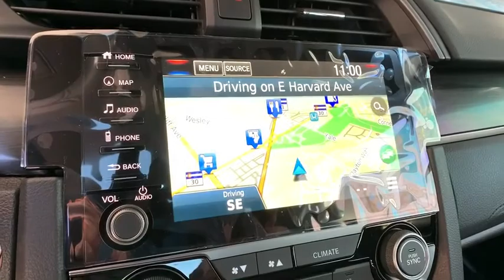2020 Honda Civic Hatchback Aurora, Denver, Highland Ranch, Parker, Centennial, CO 43770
Platinum White New 2020 Honda Civic Hatchback available in Aurora, Colorado at
2020 Honda Civic Hatchback Sport Touring - Stock#: 43770 - VIN#: SHHFK7H93LU221418

Scores 35 Highway MPG and 29 City MPG! This Honda Civic Hatchback boasts a Intercooled Turbo Premium Unleaded I-4 1.5 L/91 engine powering this Variable transmission. Wheels: 18 Alloy, Wheels w/Machined w/Painted Accents Accents, VSA Electronic Stability Control (ESC).* This Honda Civic Hatchback Features the Following Options *Valet Function, Trip Computer, Transmission: Continuously Variable -inc: dual-mode paddle shifters and LED gear position indicators, Transmission w/Driver Selectable Mode and Sequential Shift Control w/Steering Wheel Controls, Tires: P235/40R18 91W AS, Systems Monitor, Strut Front Suspension w/Coil Springs, Steel Spare Wheel, Speed Sensitive Rain Detecting Variable Intermittent Wipers, Sliding Front Center Armrest and Rear Center Armrest.* Stop By Today *Treat yourself- stop by Mile High Honda located at 2777 S Havana St, Aurora, CO 80014 to make this car yours today!